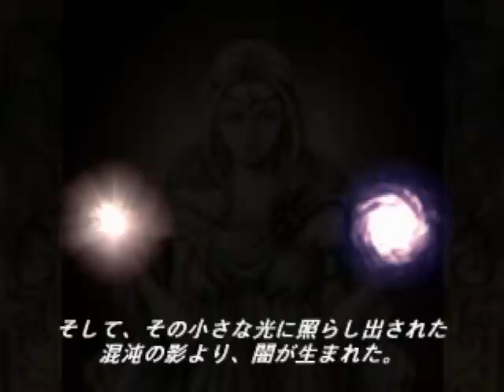Rare PlayStation RPG - Brave Prove (Intro & Gameplay)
Brave Prove is a pretty interesting Action RPG on PlayStation, it is similar to Beyond of Oasis (Genesis) and Legend of Oasis (Sega Saturn). Japanese only. T__T
Rare PlayStation RPG - Brave Prove (Intro & Gameplay) データウエスト "DATA WEST"